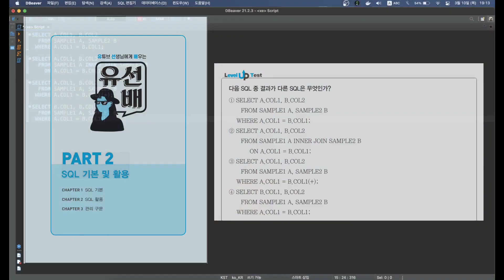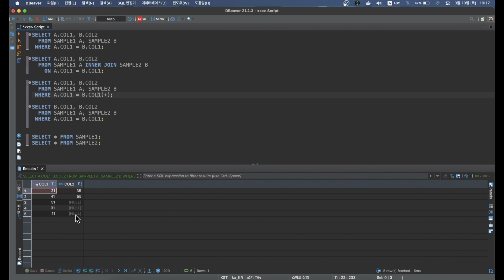[SQLD] 유선배 2과목 Level Up Test (P128)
SQLD 강의